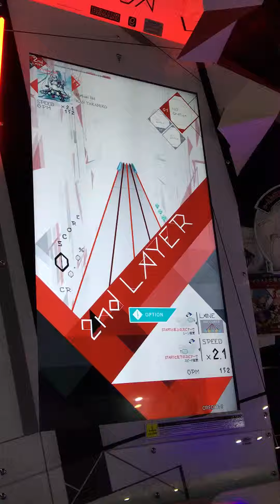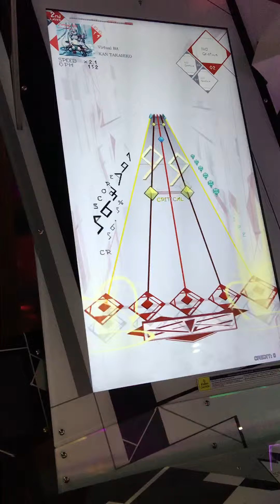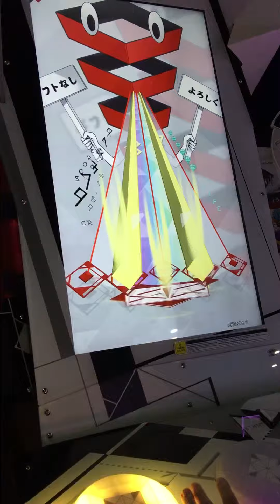[MUSECA] 決勝ラウンド - Virtual Bit / KAN TAKAHIKO (朱 14) sightread -